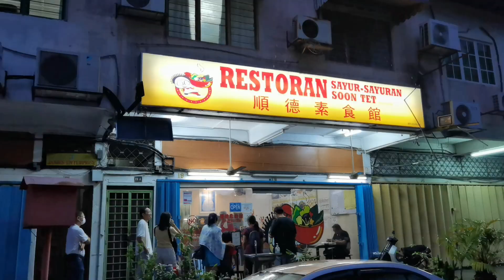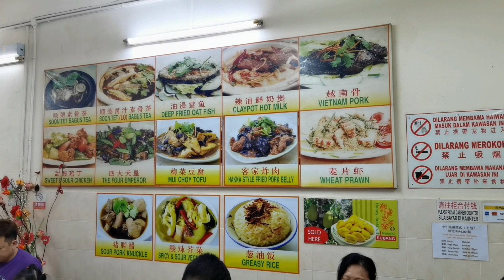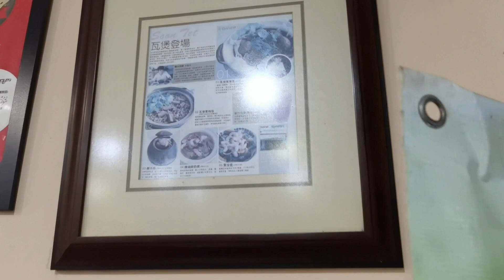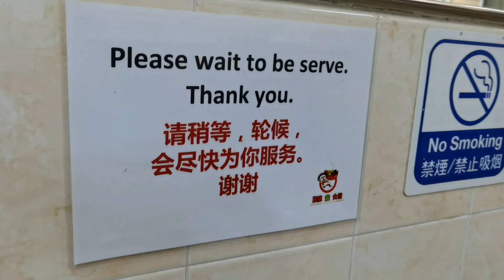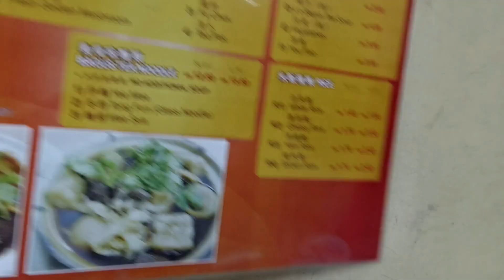【蔬悅】吉隆坡甲洞 | Kepong | 全马首创瓦煲素骨茶｜第二代传承｜顺德素食馆｜Taman Desa Jaya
可以游览以下【蔬悅】
潮素港味 | Segambut | 泗岩沫 | 港式素食茶餐厅 | 咖喱鱼蛋 | 芝士海南鸡扒焗饭 | 鱼香茄子焖米粉 | XO酱炒猪肠粉

全马首创瓦煲素骨茶｜第二代传承｜顺德素食馆｜Taman Desa Jaya | Kepong | Kuala Lumpur

慈心素食斋店 | 吉隆坡增江 | 家庭式素食 | 潮州粥 | 姜汁面线 | 南乳炸肉 | Sambal Petai

钻石美食中心的素食档口 | 增江南区 | Healthy Natural Taste Vegan | 经济饭面 | 五香卤肉卷 | 福建面 | 釀豆腐

HM VG Zone Café｜素食坊｜麻油烹煮｜自己腌制素料｜天然食材熬煮食物｜健康素食｜没味精｜Rawang｜Setia Eco Templer｜万挠

馬六甲葡萄牙式燒魚 | 素蚝煎 | 椒鹽杏仁菇 | 瓦煲咖喱杂菜 | 天甲素食 | 道地馬六甲美食

福建炒白粿｜XO 酱炒饭｜蛋包饭｜干炒面线｜Taman OUG | Dining Bowl Cafe | 素食料理

家常菜｜素鹹魚花腩煲｜花生豆包｜椒鹽鮑魚菇｜娘惹三鮮｜好吃非常好下饭｜純陽閣素膳館｜沙登｜Seri Kembangan｜

Chef Wong Vegetarian | 黄师傅｜人气档口｜挑战味蕾的素食｜Petaling Jaya Section 17 美食中心